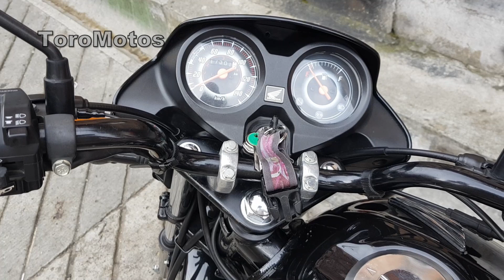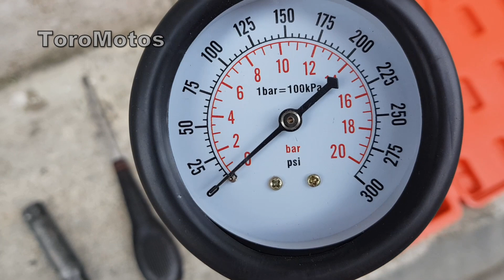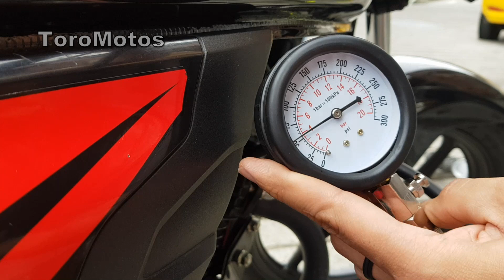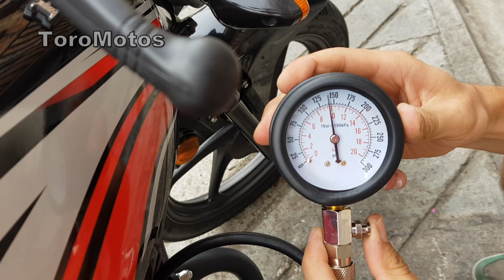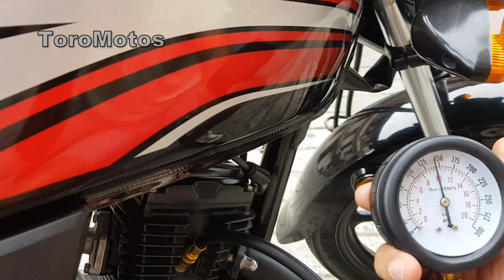⛔ Como Medir La COMPRESIÓN De Un Motor De Moto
Resuelve Cualquier *Falla* en el Carburador con este Método *Exclusivo* En Este Video Les Muestro El Compresimetro Para Medir La Presión De Compresión En Los Diferentes Cilindros De Motos O Autos

este es el compresimetro que yo utilice oferta en Amazon